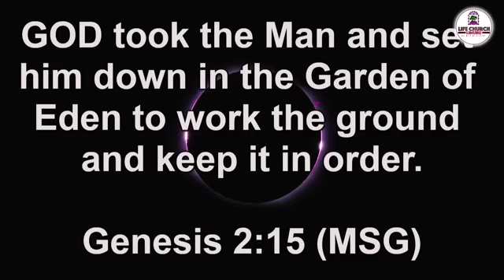Never confuse success for blessings.by pastor Tee mwangi.